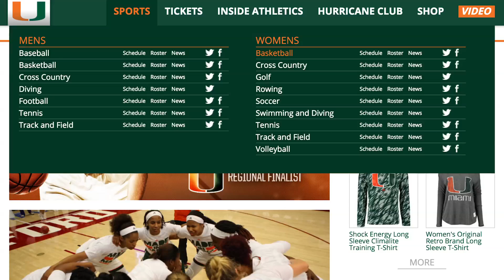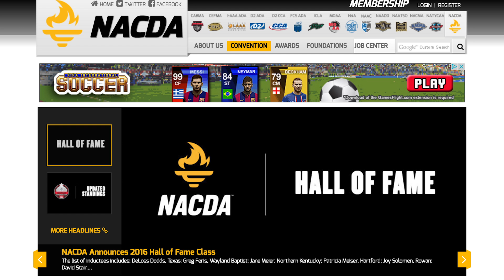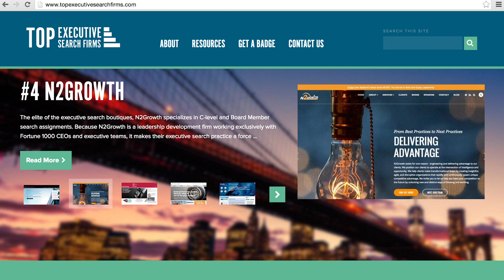Not So Divine Title IX: Sports Administration Faculty Alicia Jessop, Esq.